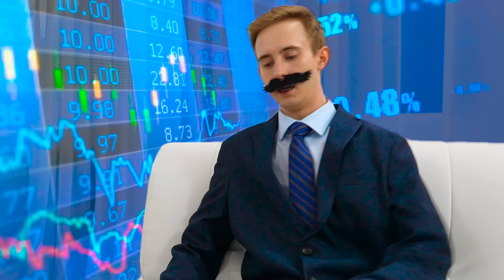Buena Nastya y Artem vs Mal Mago tio Gregory